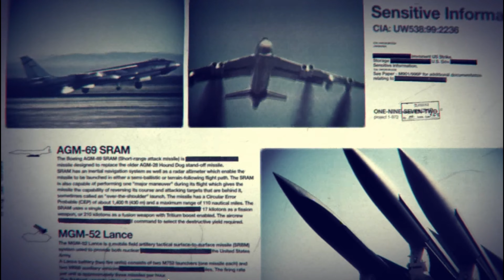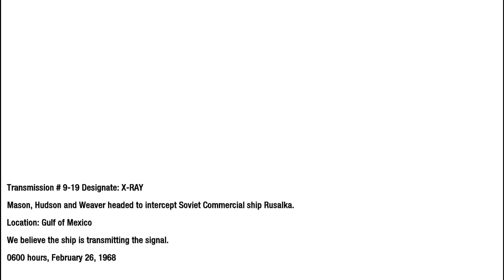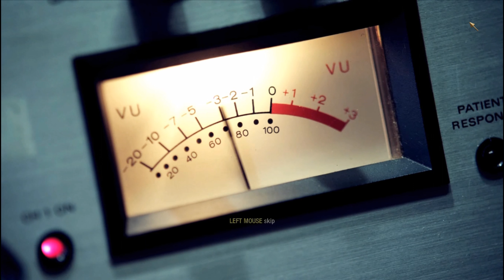Call of Duty Black Ops 1 | Redemption | Mission- 15